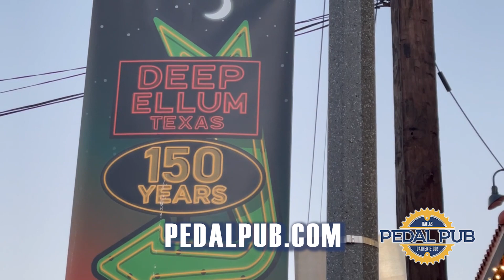Drinking and Pedaling? With Friends?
A new franchise owner in the Deep Ellum area of Dallas, TX has community bikes available for pub crawl.  You can participate individually and meet new people, or participate as a group.  For more information on how to book this activity, visit pedalpub.com